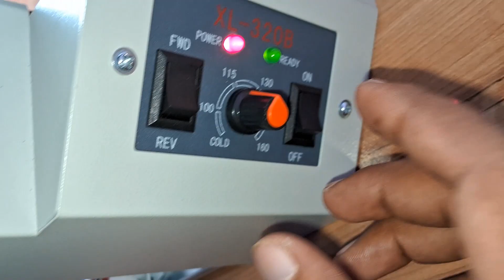Excelam Lamination machine roller jam repair ⚡ Excelam lamination machine roller jam problem🔥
आपलोग इस चैंनल  को  subscribe जरूर करें  आगे से इस channel पर आपको और भी computer इनफार्मेशन  and औऱ  printer रिपेयरिंग  and इलेक्ट्रॉनिक and एलक्ट्रिकल रिलेटेड video देखने को आपको मिलता रहे और
जब भी न्यू video अपलोड करू तो आपको देखने को मिलता रहे धन्यवाद 🙏🙏🙏🙏🙏🙏